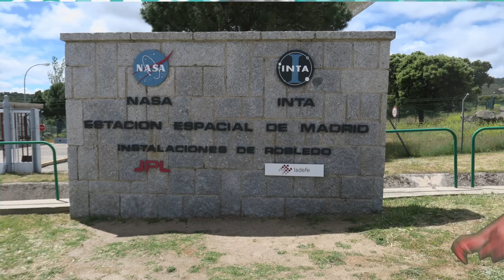CLODETT y ANI: Misión a MARTE 🚀 Nos COLAMOS en la NASA y enviamos a HORTENSIA al PLANETA ROJO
Me he colado en la NASA para ayudar a mi amiga del RINCÓN DE ANI y sin querer hemos enviado a HORTENSIA A MARTE!!